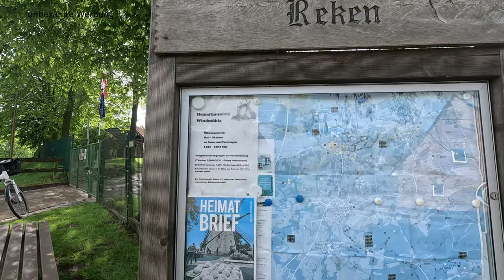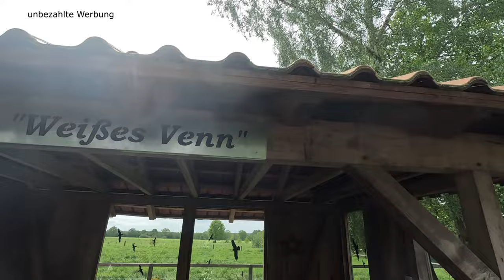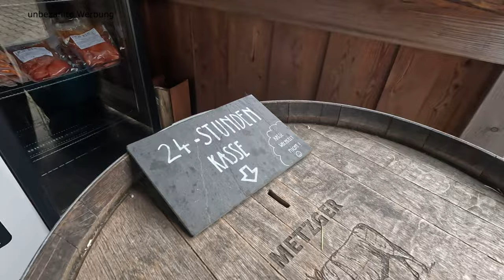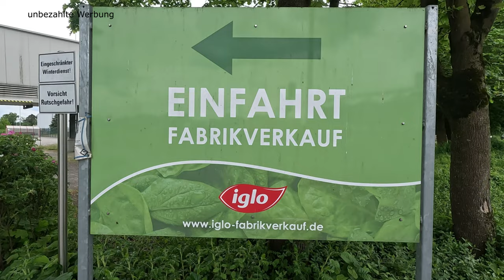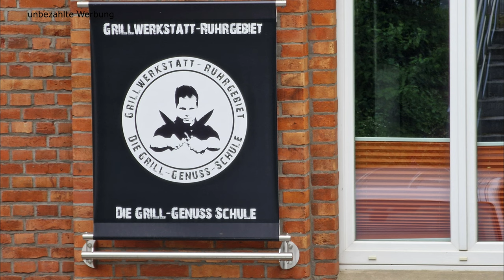Wochenendtrip Reken - schönes Kleinod im Münsterland - Natur pur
Das Wochenende fuhren wir mit unserem Wohnmobil wieder ins das schöne
Münsterland. Diesmal in das beschauliche Örtchen Reken, dass inmitten
toller Wiesen- und Waldlandschaft liegt und mit seinen zahlreichen
großen alten Bauernhöfen und seiner vielseitigen Tierhaltung, ein
Wander- oder Radvergnügen ohne Gleichen bedeutet. Wir steuerten den
Wohnmobilstellplatz in Groß Reken an, der uns direkt schon überzeugte
und unternehmen von hier aus, schöne Touren in den Ort, der mit alten
Bauwerken, einem Heimatmuseum in einer alten Mühle, einigen
Einkaufsmöglichkeiten und Gaststätten aufwartet. Sehr ansprechend ist
auch der tolle Freizeit- und Sportpark, an dessen Rand der Stellplatz
liegt. Es gibt ein sehr gutes Radwegenetz, Tierparks in Reken Bahnhof
und viele Hofläden, die mit ihren heimischen Produktion zu einem
angenehmen Zwischenstopp einladen. Wenn man einfach einmal die Seele
baumeln lassen möchte, einen Gang runterschalten will, der ist in Reken
und seiner Umgebung sehr gut aufgehoben. Auch die Schlösser und Burgen
im Umkreis laden zu einer Entdeckertour ein. Wir können nur sagen, ein
wirklich sehr schönes Fleckchen Erde.